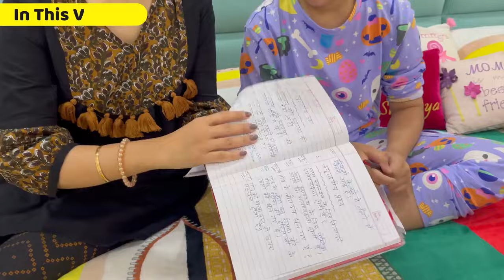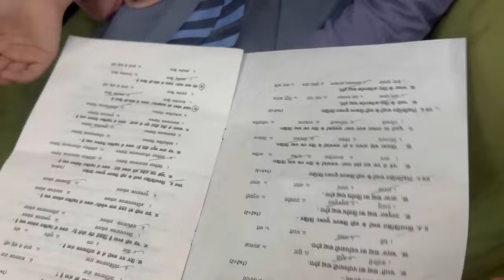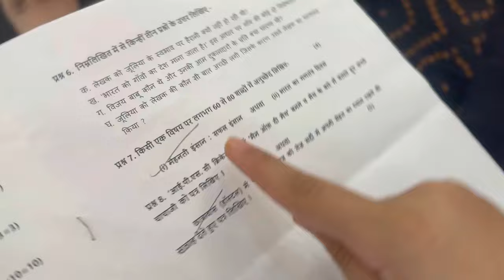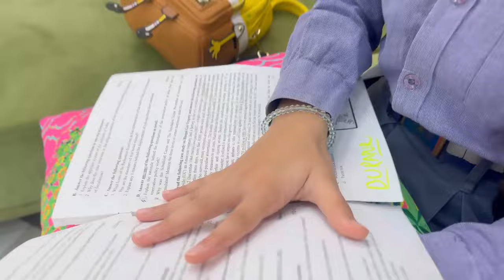Exam Time - SST & Hindi - Ab Toh Gaye | RS 1313 VLOGS | Ramneek Singh 1313